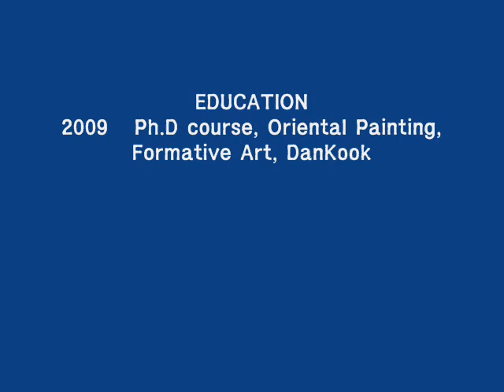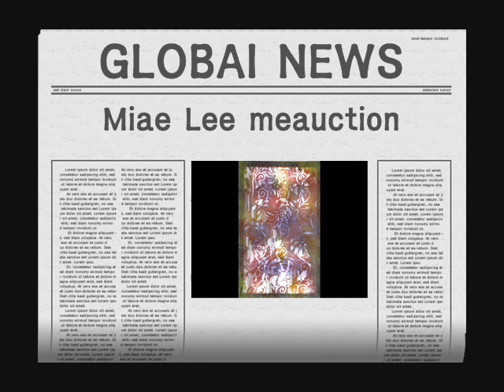1.2.3이미애 작가 Miae Lee meauction 미옥션 삼현갤러리 samhyun gallery korean.wmv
EDUCATION
2009   Ph.D course, Oriental Painting, Formative Art, DanKook
           University, South Korea
2005   MFA Painting, Savannah College of Art and Design, GA
1999   BFA Fine Art, Chungnam University, TheaJun in Korea

 SOLO EXHIBITION
2009 - The 5th solo show, Stories in mind mind (Galley is, Seoul)
2008 - The 4th solo show, Dreaming my Shelter...(SETEC, Seoul)
2006 - The 3th solo showE, Dreaming my Shelter, (E-Gong Gallery, Dea-Jun)
2004 - Thesis Show,Annex Hall Gallery, Savannah, GA.
2002 - Shelter,StarLander CoffeeHouse and Gallery, Savannah, GA

GROUP EXHIBITIONS
2008 Mookga &New Formative Exhibition (Hyunde Gallery)
2007 Expending Exhibition of Intelligence (Danwon Art Gallery)
2006 Mookga & New Formative Exhibition (E-Gong Gallery, Dea-Jun)
2004 - STARBUCKS, Savannah, GA.
         - Savannah International Airport, Savannah, GA.
         - Far From Home, ExLibris, Savannah, GA
         - SCADShop Gallery, Savannah, GA
2003 - Group Show, Bits, Bytes& Coffee and Gallery, Savannah, GA
         - Fall, Open Studio Night, Alexander Hall, Savannah, GA
         - Spring, Open Studio Night, Alexander Hall, Savannah, GA.
2002 - Spring, Open Studio Night, Alexander Hall, Savannah, GA.
         - Inchoate, Dimensions Gallery, Savannah, GA.
2001 - Spring, Open Studio Night, Alexander Hall, Savannah, GA.
         - Summer Series Oglethorpe Row Gallery, Savannah, GA.
1999 - Graduation Show, Back-Ma Art Hall, TheaJun in Korea.
1998 - Back-Ma Exhibition, Back-Ma Art Hall, TheaJun, in Korea.
1997 - Back-Ma Exhibition, Back-Ma Art Hall, TheaJun in Korea.
1996 - Back-Ma Exhibition, Back-Ma Art Hall, TheaJun in Korea.

Kim, Kwang Yong The Art Manager